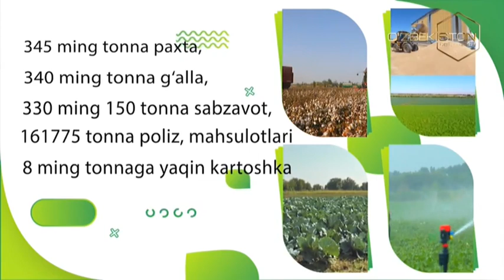Agroolam | Қоракўл туманида ғалла ва пахтадан ҳосил олиш ишлари [14.12.2021]